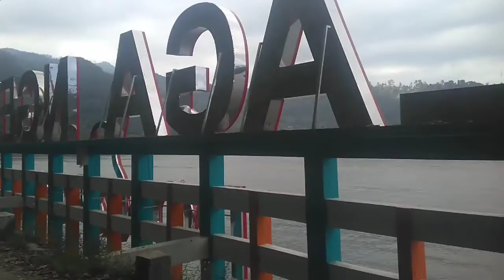Wisata‼️telaga ngebel Ponorogo Jawa timur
Assa'lamualaikum..

video ini video kenangan saat jalan2 ketelaga ngebel kuliner gurami bakar naik perahu naik kapal boat menikmati buah duren makan bakso makan es cream mainan anak anak naik kuda foto Selvi keliling telaga ngebel telaga ngebel Ponorogo lereng gunung Wilis telaga ngebel semakin mempesona pesona indah telaga ngebel wisata telaga ngebel terbaru keliling telaga ngebel wisata telaga ngebel wisata ngebel ponorogo